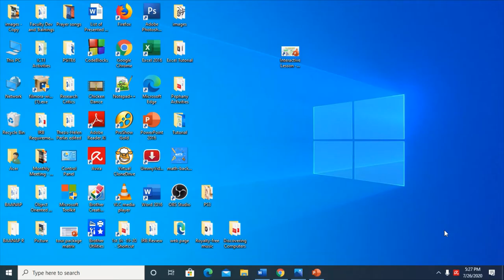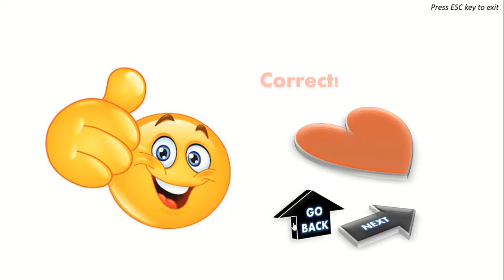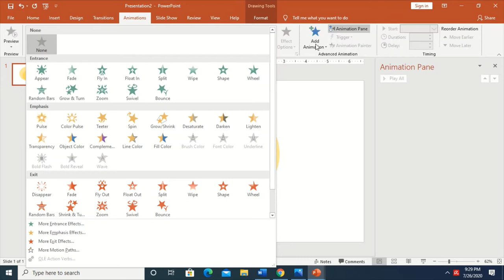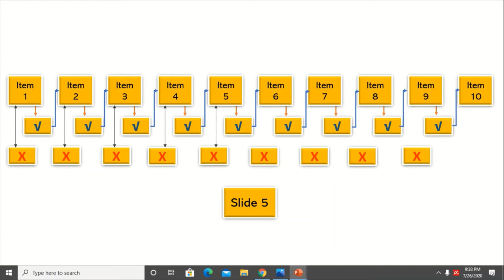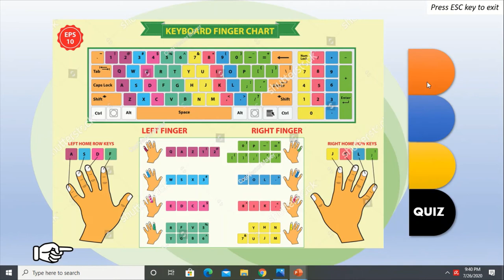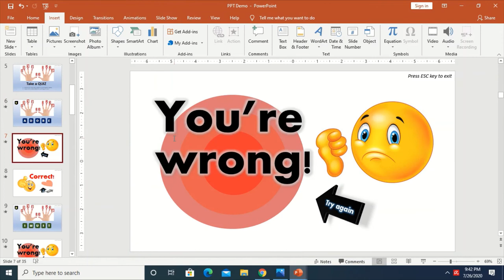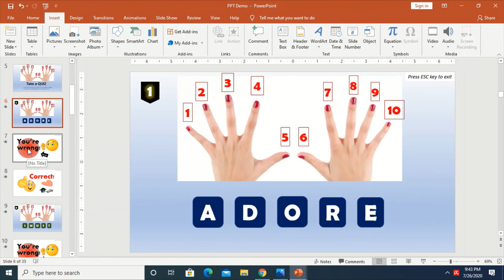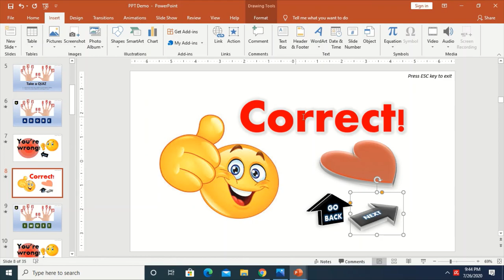How to Create an Animated PowerPoint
I'm so glad to share with you this video and learn the content in your own pace. Just take your time.